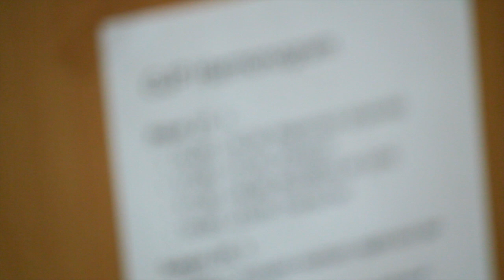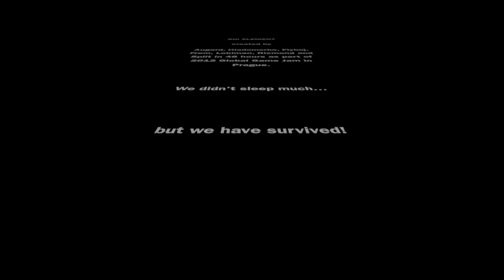5th Element - Game Jam Prague 2012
Short video about game created by Augard, Hladomorko, Flyboj, Frem, Lokiman, Ricmond and Split during 48 hours as part of Global Game Jam in Prague.